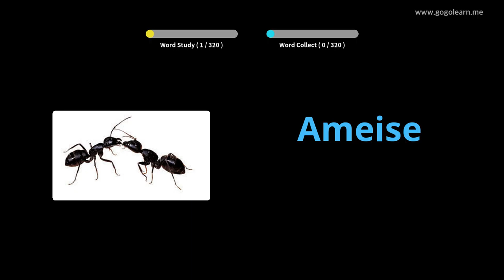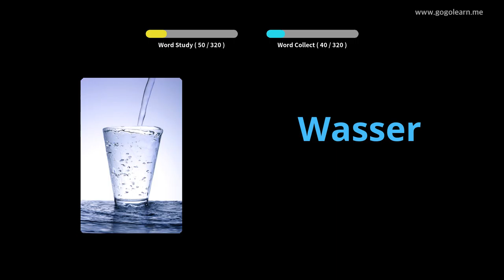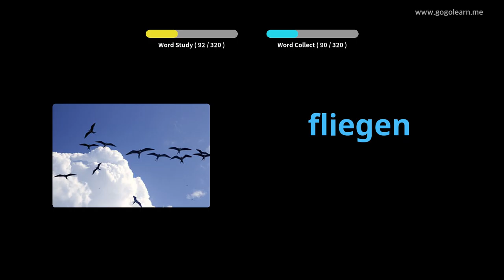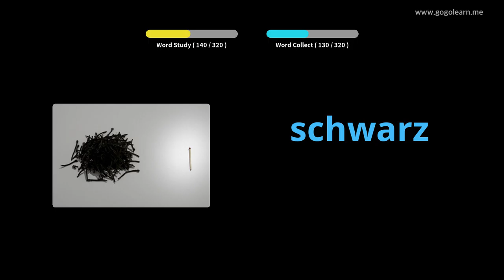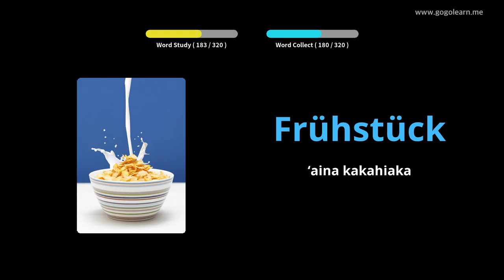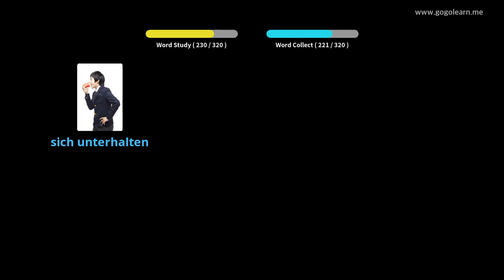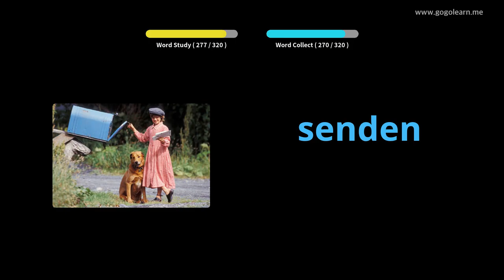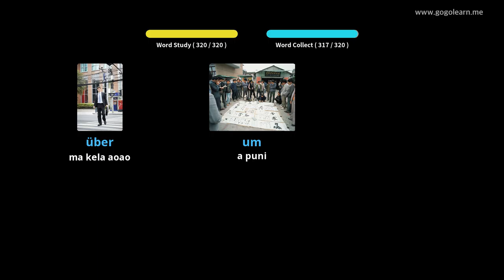Ke hoʻolohe aku nei i nā ʻōlelo Kelemania i ke kaʻa ʻana |Golearn